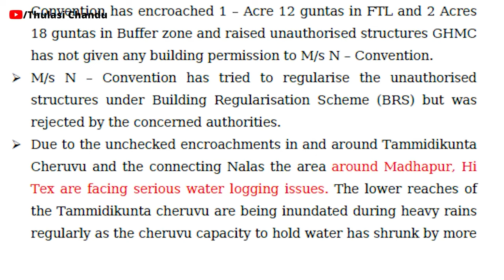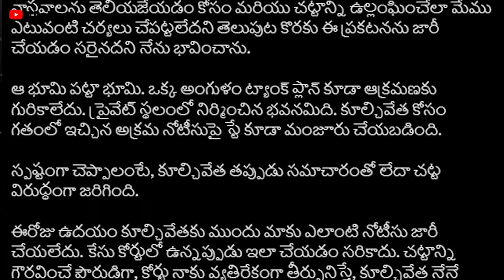ఇష్టం లేకపోయినా లంచాలిచ్చాను- హీరో నాగార్జున || Thulasi Chandu Clips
ఇది పూర్తి వీడియో కాదు. Thulasi Chandu మెయిన్ ఛానెల్లో ఉండే వీడియోలోని కొంత భాగం ఈ క్లిప్స్ ఛానల్లో అప్లోడ్ చేయడం జరిగింది. పూర్తి వీడియో కోసం క్రింది లింక్ను క్లిక్ చేసి మెయిన్ ఛానెల్లో పూర్తి వీడియో చూడండి.